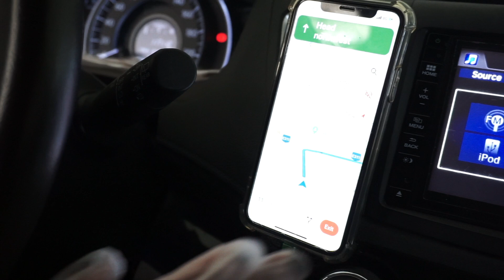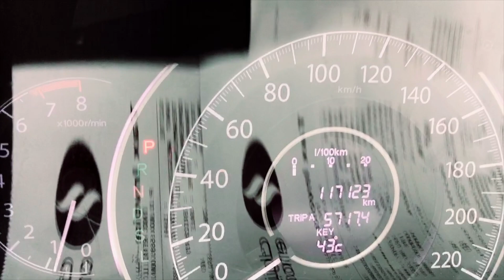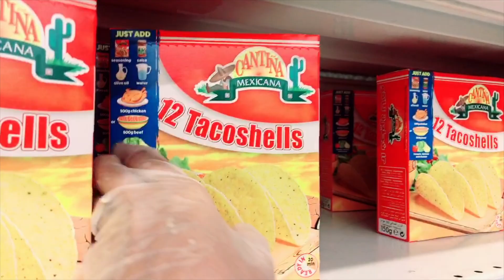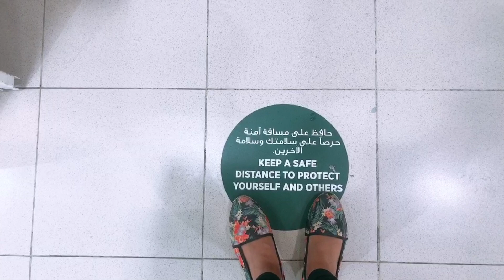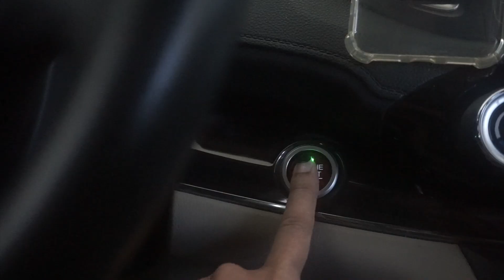Dubai Lifts The Lockdown | How Life Looks After Lockdown | No More Lockdown In Dubai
A “normal” work day in Dubai after lockdown.

Lockdown in Dubai has been fairly relaxed. Yet there are several smaller restrictions in places, but gradually all businesses are going back to “normal” functioning. Since its summer, which is a downtime of business in Dubai anyway, due to coronavirus, the situation is much worse. However, I am keeping my hopes up and looking forward to better days ahead. I hope you enjoy my second blog about the current situation in dubai. Where are you located? I would like to hear from you, how is it in your city, after the lockdown?

Since its the beginning of this fascinating Vlogging journey I am currently keeping my budgets to minimum and using my Apple iPhone X to vlog all my travels. I am using iMovie, a software built-in to my macbook pro for editing the same. As I progress, I promise to upgrade all my gear but I am taking it one step at a time for now and lets see where this journey takes me! Appreciate all your comments & feedback.

I am originally from India, but I have lived my entire life in Dubai, UAE. After I got married, I discovered my passion for travel along with my husband. We've been traveling and exploring along side our full time jobs in Dubai. But it was not until summer of 2019, that i decided i wanted to take it to the next level by sharing all my experiences and helping all my fellow travellers with all my information and mistakes i make during my own trips. When I started out I had zero information on how to do this. I just went out on a limb and did it anyway. I am still doing my full time job in Dubai (FYI I am a Professional Photographer), but I getting all my inspiration to do my vlogging from +karaandnate , +theendlessadventure, +Flyingthenest, +vagabrothers and many others.